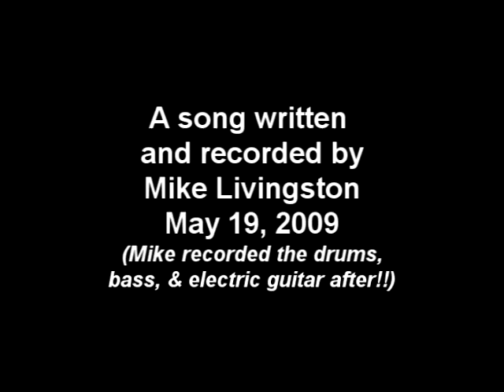Could I Be More Obvious - Mike Livingston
A song I wrote a year or two ago.  My friend Cherie wanted a song we might record as a duet, so I figured this one fit the bill.  Live vocal and acoustic into one microphone/one take.  I then added electric guitar, bass, and drums - a little reverb and compression and... there you have it!!
Music and lyrics by Mike Livingston